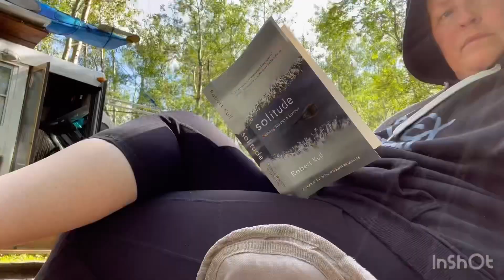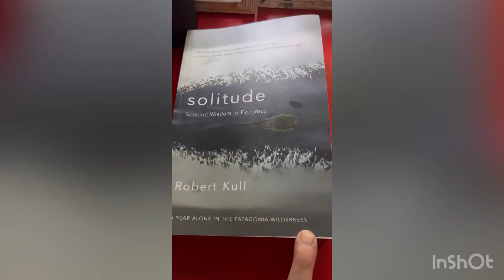Little adventure to the north ❤️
Took a little trip north with the Skoolie and the yak.  Just want to send Badge a huge thank you. He is still working on my bus and finding all the issues.  Thank you Badge. So sorry there are more lol. Im sure Badge will be happy to see this bus leave his yard for good lol  😂

Badge’s channel: Badge everybody needs one. Please go follow 🤗🤙